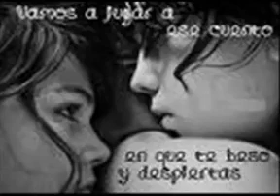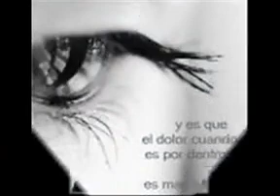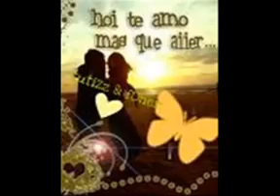Los tucanes de tijuana ..... Mi amor platonico